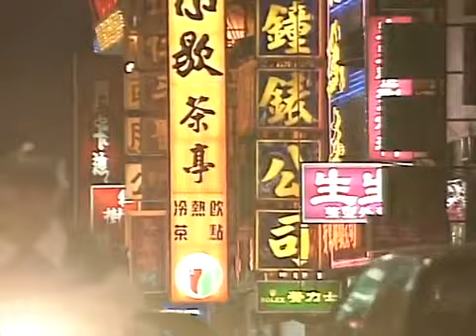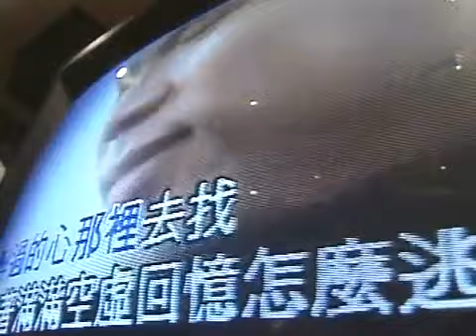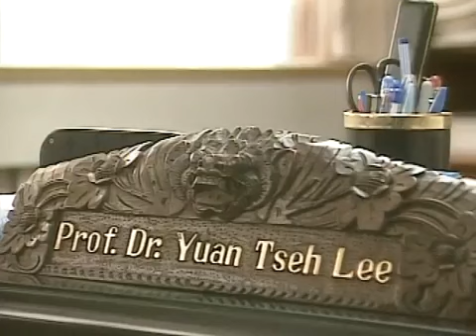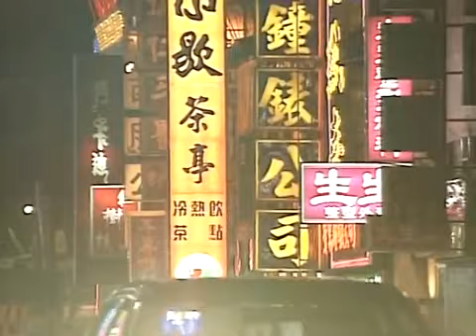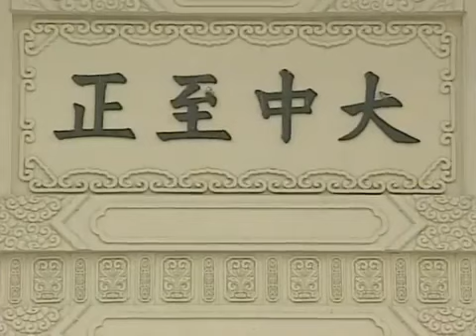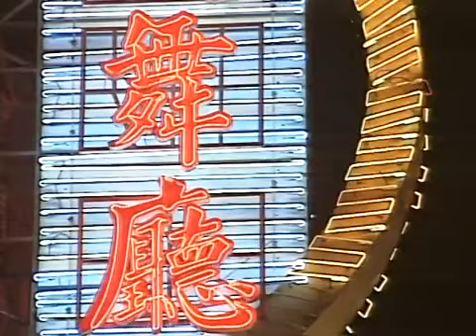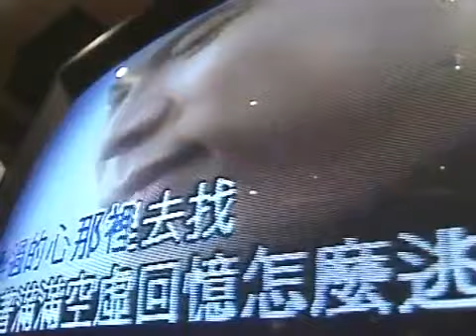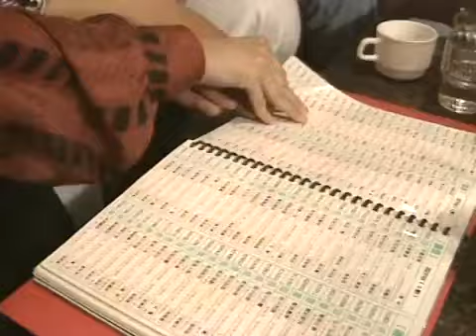Im Schatten des Grossen Bruders Taiwan 1996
Taiwan Dokumentation.

Reportage Taiwan.

Reise durch Vietnam 2005.

Bungee Jumping in Neuseeland.

Wichtig, bitte Lesen: Die Link´s zu den hier Verfügbaren Filmen-/Serien beziehen sich ausschließlich auf die Upload´s der jeweiligen Youtube-Channel-Eigner! Für Empfehlungen zu anderen.